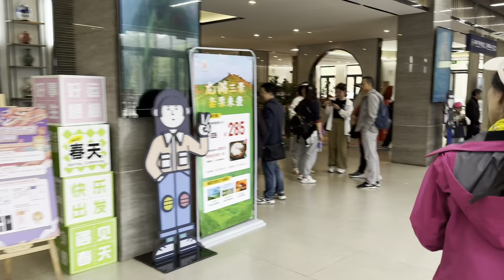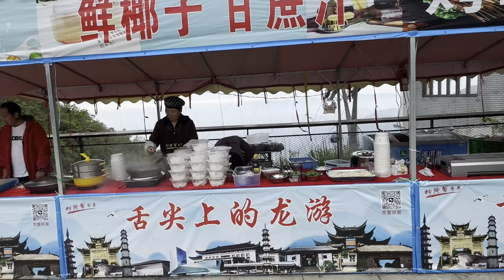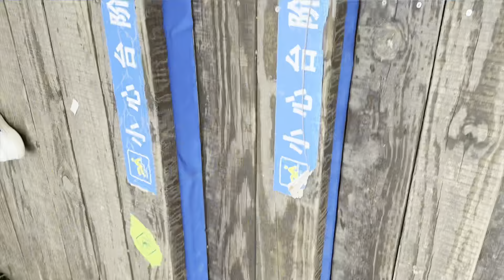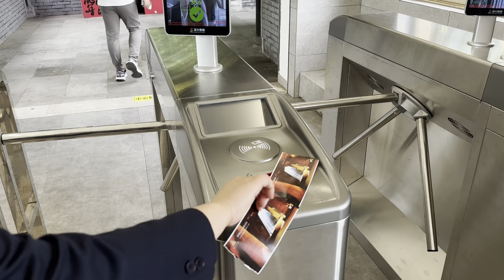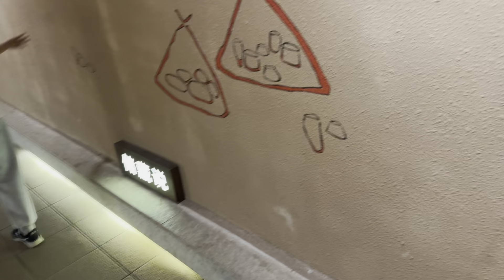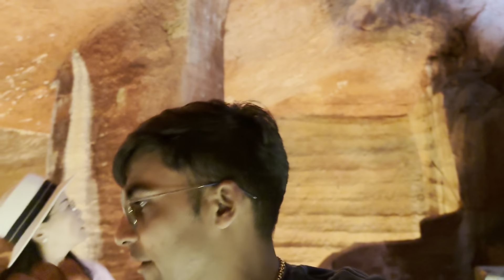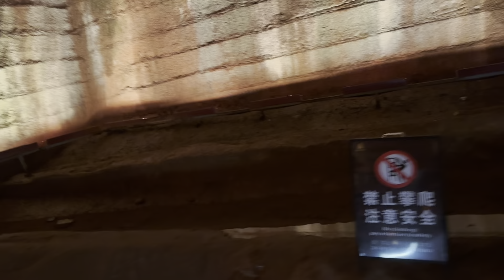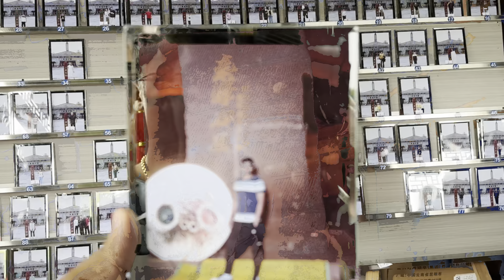Quzhou vlog -3